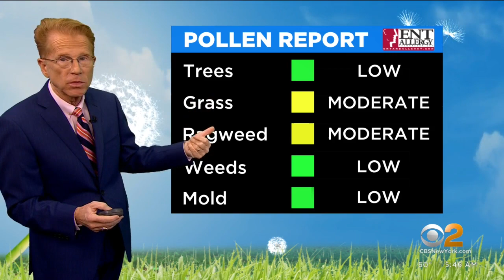First Alert Weather: Rain not letting up